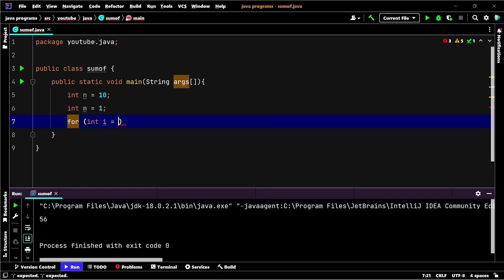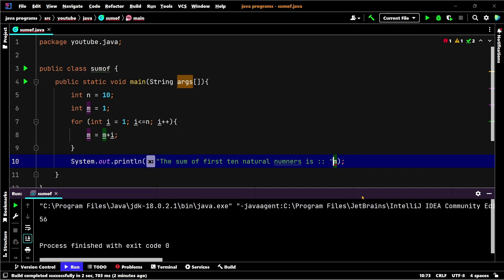for loop java || add natural numbers || be a coder